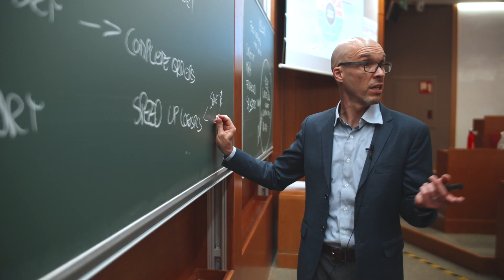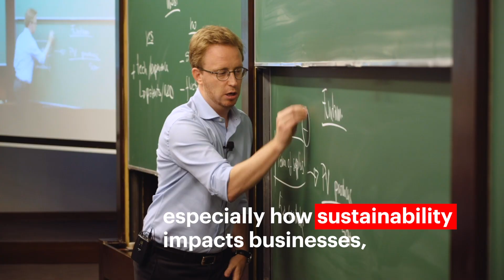Alumni Learning Program. New Formats, Boundless Possibilities.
As part of our mission to provide lifelong learning, we at Alumni are pleased to offer you a learning program that’s more global, transversal and relevant than ever before.